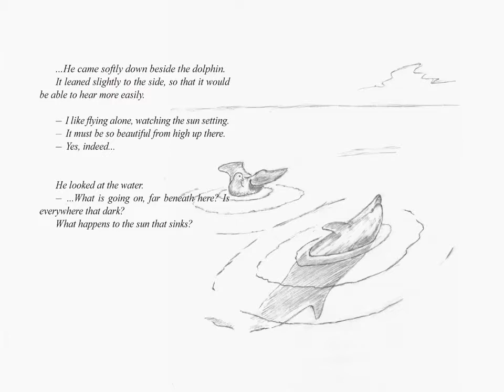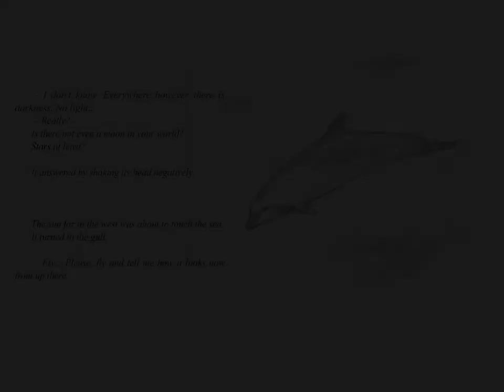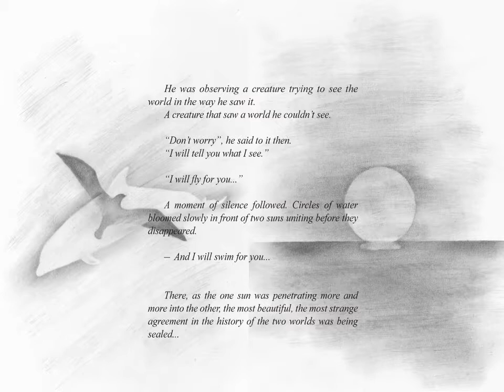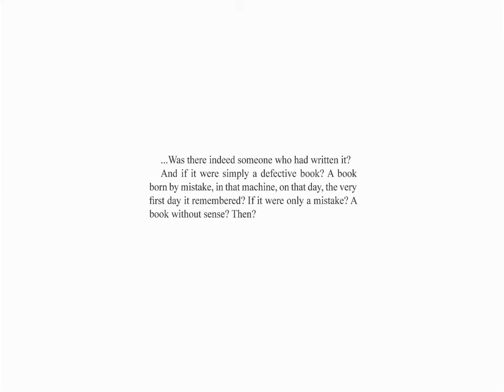Rednex - Wish You Were Here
(Extracts ✧ I. Panagiotopoulos)
.Man fights many darknesses inside of him. He shouldn’t, nevertheless, ignore that luminous core that stays awake in a secluded retreat of his loneliness, the core of his humanity. There, lies a tender child with untrained eyes. A child, who comes here to live, not to die. Who knows not of evil, who is thirsty for light, who turns and looks at us carrying the question and the curiosity. It is a sweet child, a dawning. It will be a great pity to amputate this child, to deform it, to kill it. We should teach it that man is created for great things, that he is not the congenital murderer. To teach it the supreme lesson of dignity, to enforce it with the power of clemency and love, this unbreakable, uncracked power. To say to it, that we have fallen into big mistakes and we paid very dearly for them and no more will we fall again into the same mistakes.

(Αποσπάσματα ✧ Ι. Παναγιωτόπουλος)
.Ο άνθρωπος παλεύει με πολλά σκοτάδια μέσα του. Δεν πρέπει, ωστόσο, ν’ αγνοεί και τη φωτεινή εστία, που αγρυπνεί σ’ έν’ απόμερο κατατόπι της μοναξιάς του, την εστία της ανθρωπιάς του. Εκεί υπάρχει ένα τρυφερό παιδί με αγύμναστα μάτια. Ένα παιδί, που έρχεται να ζήσει, όχι να πεθάνει. Που δεν ξέρει το κακό, που είναι διψασμένο για φως, που στρέφεται και μας κοιτάζει και κατέχει την περιέργεια και την απορία. Είναι ένα γλυκό παιδί, ένα ξημέρωμα. Θα είναι μεγάλο κρίμα αυτό το παιδί να το ακρωτηριάσουμε, να το παραμορφώσουμε, να το σκοτώσουμε. Πρέπει να του μάθουμε πως ο άνθρωπος είναι πλασμένος για τα μεγάλα, πως δεν είναι ο από γενετής φονιάς. Να του διδάξουμε το μέγιστο μάθημα της αξιοπρέπειας, να το ενισχύσουμε με τη δύναμη της επιείκειας και της αγάπης, αυτή την ασύντριφτη, την αράγιστη δύναμη. Να του πούμε, πως έχουμε πέσει σε μεγάλα λάθη και τα πληρώσαμε πολύ ακριβά και τώρα πια δεν ξαναπέφτουμε στα ίδια λάθη.

(Brani ✧ I. Panagiotopoulos)
.L’uomo combatte molte tenebre dentro di sé. Non deve, tuttavia, ignorare anche l’epicentro luminoso, che vigila in un rifugio isolato del suo essere, l’epicentro della sua umanità. Lì esiste un tenero bambino, con occhi inflessibili. Un bambino, che viene per vivere, non per morire. Che non conosce il male, che è assetato di luce, che si volta a guardarci e possiede la curiosità e la sorpresa. È un dolce bambino, un’alba. Sarà un grande peccato che questo bambino lo mutiliamo, lo deformiamo, lo uccidiamo. Dobbiamo insegnargli che l’uomo è fatto per cose grandi, che non è dalla nascita un assassino. Insegnargli la più grande lezione di dignità, inondarlo con la forza della compassione e del bene, questa infrangibile, inspaccabile forza. Dirgli, che siamo caduti in grandi errori e che l’abbiamo pagati molto caramente e che adesso ormai non ricadiamo negli stessi errori.